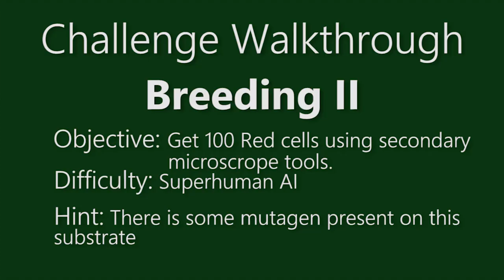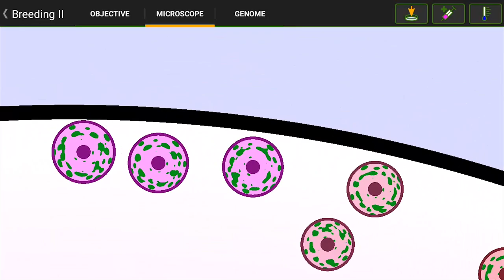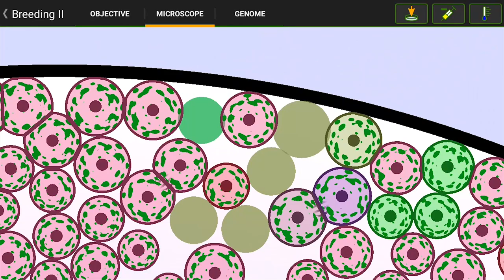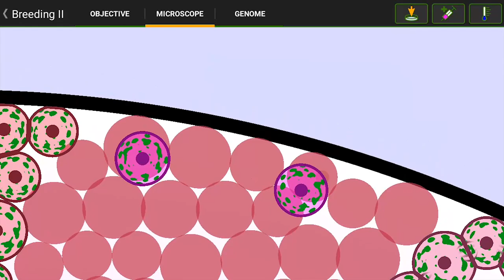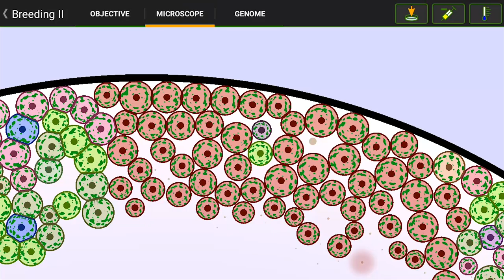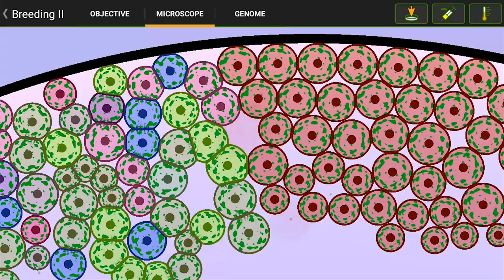Breeding II - Challenge Walkthrough [CC for explanations]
Walkthrough of the Challenge Breeding II for the game Cell Lab

The challenge has an organism with a color we don't want and we need to get Red cells, but we can't use the Cell Synthesizer. Instead, the substrate has constant radiation that changes the settings of the cells and therefore the colors change overtime.

More detailed explanations in the subtitles. Press the CC button for it.

Some notes on this challenge:

We got lucky at the beggining of every try and got to a color closer to red quite fast and since radiation is random this will not happen everytime. But since the initial color of the challenge is half red (you can see it by bringing those cells to the genome editor) this can be forced quickly by reseting the challenge a couple of times if you get away from the color red too fast.

Also the original cell has 0 Blue, so changes that increase the Blue are very undesired, so every time something blue-ish comes up I delete it.

We also prefer MX--MX reproduction, and will try to avoid boosting genomes that have 2 or more modes in its cycles.

This didn't happen in this example, but we would also favor organisms with Make Adhesin, because that setting makes it easier to spot sneaky cells that are red but spawn non-red cells.